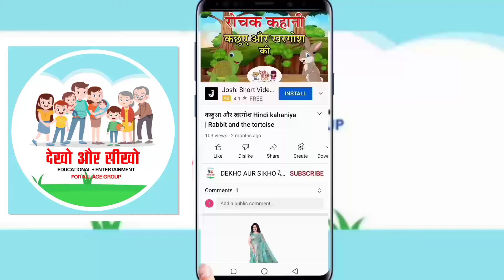kahani ।Two cats fight।a short story। दो बिल्लियां और बन्दर की कहानी।monkeyvideo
my self Mrs vijaya Singh
मैं आपके लिए नीचे दिए हुए सारी चीजों को अपने चैनल देखो और सीखो की तरफ से आपको दिखाना और सुनना चाहती हूं।
माता के नौ रूप। नवरात्री। Maa Durga song।
Mata ka geet
mata ka song
maa ka Bhajan
Mata Rani ka bhajan
chalo bulawa aaya hai
hoke sher pe sawar
Jai mata diSiwalli trending song as kids rhymes( oo meri pyari munni)
ओ मेरी प्यारी मुन्नी
whose song for little ones
by DEKHO AUR SIKHO channel
from Mrs vijaiya singh.
ii se imli
chote bacho ki kavita
ABCD
kids learning channel
phonics sound
abcd learning
१२३४५
12345
bacho ki kavitayen
nursery kid's poem
hindi vernmala
hindi rhymes
hindi learning
q for gueen
अ से अह तक वर्ण माला
अ से अनार और  ज्ञ से ज्ञानी
हिंदी कविता
हिंदी कविता
हिंदी भाषा
hindi alphabet
children rhymes
child learns
Bacho ki kahani
bado ki kahani
Bacho ki majedar kahaniyan
Bacho ko swar kaise likhna chahiye
इ से ई ख
उ से उल्लुओं
 ऐऐनक
अ:से अ:
अ्क से कबूतर
ख खरगोश
गगमला
घघड़ी
चरखा
घड़ी
चरखा
छाता
जहाज
झंडा
टमाटर
ठठेरा
डमरू
ढक्कन
तरबूज
थरमस
दवात
धनुष
नल
पतंग
फल
बकरी
भालू
मछली
यज्ञ
रथ
लट्टू
वक
शलजम
षटकोण
सब्जी
हल
क्षत्रिय
त्रिशूल
ज्ञानी
भजन,bhajn
bhajan darshan
bhakti Bhajan
भजन 2022
माता का भजन
mata ka song
mata ka bhajn
song
bhakti song
krishna song
do billiyo ki kahani
two cats story
monkey story
monkey and cats story